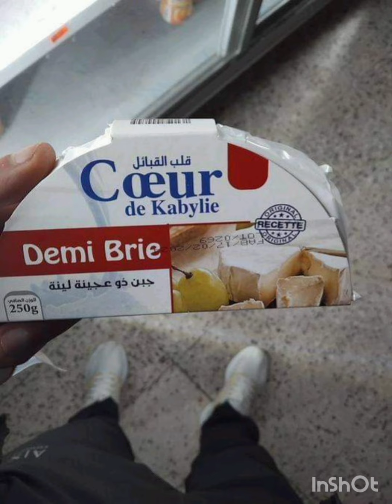Aru s teqbaylit ay aqbayli !